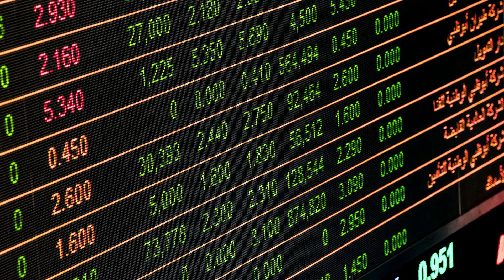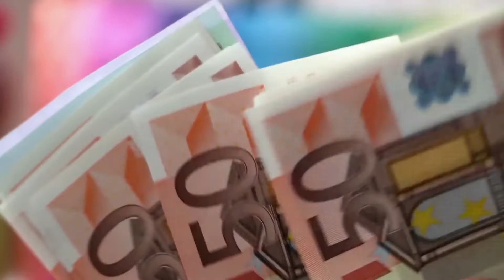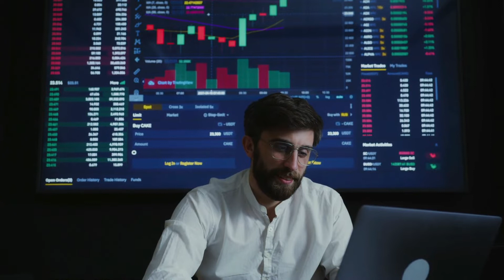Logic Behind Exchange Rates